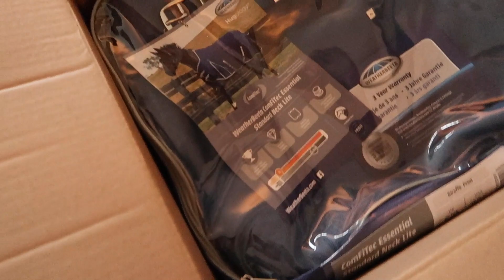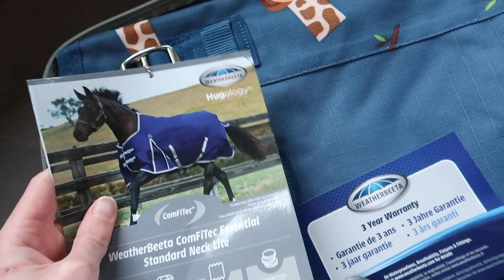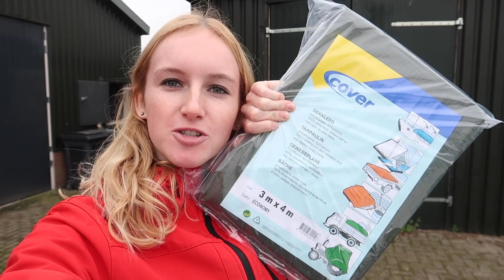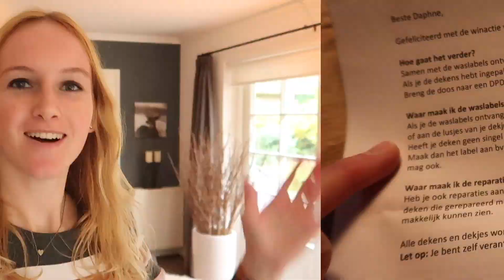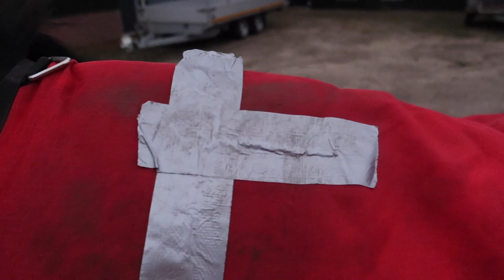BIJ DE OUDE STAL, NIEUWE SPULLEN OPHALEN & NIEUWE DEKEN! 😱 - Vlog #75 | Daphne draaft door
In deze vlog ga ik naar de oude stal om de springbalken en hindernisstaanders op te halen. Uria en ik vinden het heel leuk om te springen, dus daar zijn we super blij mee! Ook neem ik een nieuwe unboxing video op en ga ik een nieuw deken passen bij Uria. Het nieuwe deken is ontzettend grappig, kijk je mee?!

Hoi en leuk dat je deze video kijkt! 🙋‍♀️ Ik ben Daphne en ik ben 22 jaar oud. Op mijn kanaal neem ik je mee in mijn leven met paarden en mijn konijn Bunny! 🐴🐰 Ik maak video's met mijn eigen paard Uria, video's over paardengames (vooral Star Stable Online) en Schleich paarden. Nieuwsgierig? Op mijn kanaal vind je veeeel meer paardenvideo’s, dus neem snel een kijkje!

Groetjes, Daphne

♞ Fanmail adres
Go Social
6004 HT Weert

♞ Management
Ik ben aangesloten bij Go Social Talents. Voor meer informatie